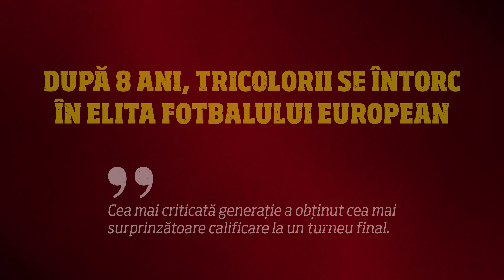În inima Naționalei – Din vestiar până în Germania | Trailer | Povestea calificării la EURO 2024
După 8 ani, România se întoarce la Campionatul European, iar românii  vor avea ocazia să vadă întreaga poveste a acestei calificări într-un film-eveniment, ce va fi lansat pe 17 mai în cinematografele din toată țara.
Filmul „În inima Naționalei – Din vestiar până în Germania”, regizat de Remus Achim, va oferi suporterilor o perspectivă unică și autentică asupra călătoriei echipei naționale spre EURO 2024. Cu un acces fără precedent în culisele antrenamentelor și meciurilor, filmul surprinde fidel întregul parcurs al echipei în drumul spre calificare, cu emoții, dezamăgiri și bucurii, epuizare și explozie de energie.

FRF TV este canalul oficial de YouTube al Federației Române de Fotbal. Aici puteți găsi meciuri și rezumate ale echipelor naționale de fotbal ale României, clipuri din competițiile FRF, reportaje, dar și imagini exclusive de culise din cantonamentul tricolorilor.